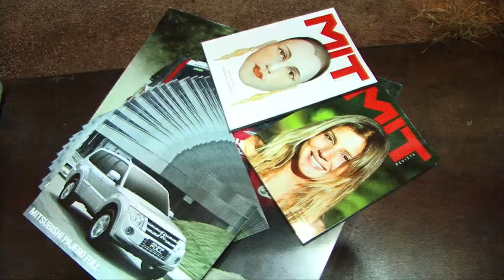Cobertura Mitsubishi - The Best Jump